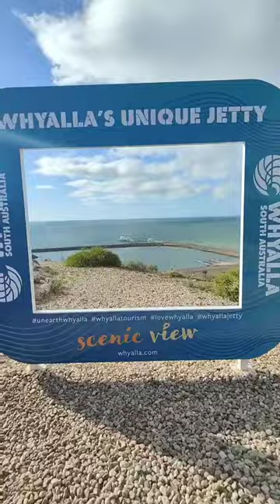Whyalla trip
ALIGN's Community Engagement Manager - Amanda Richard-Satour - went to Whyalla to chat about the Australian Diabetes Study.